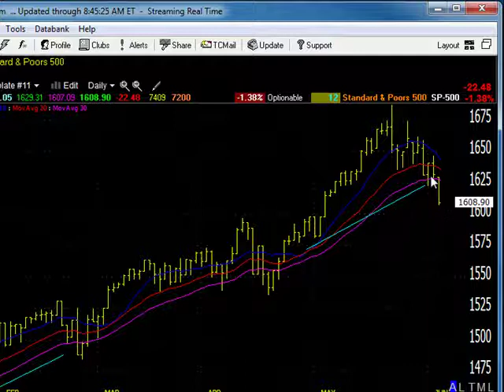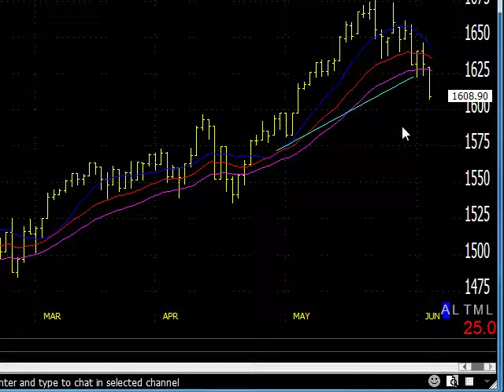06/06/13 Dave Landry's Market In A Minute